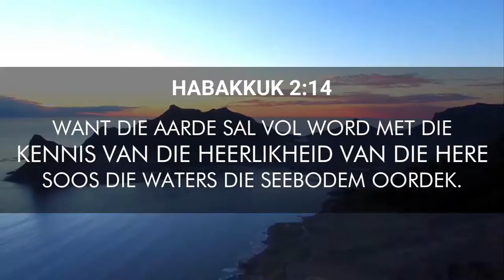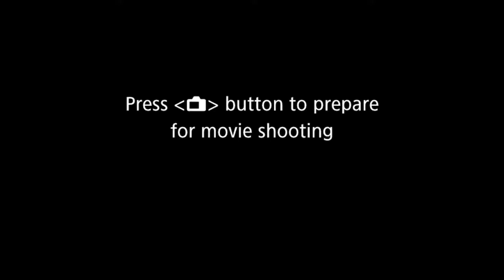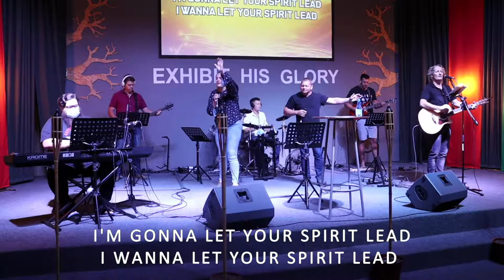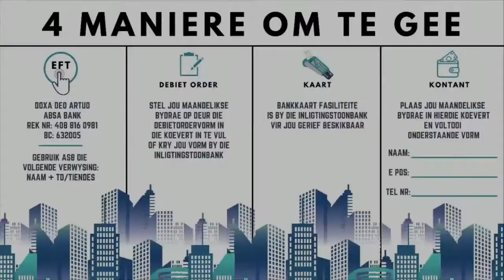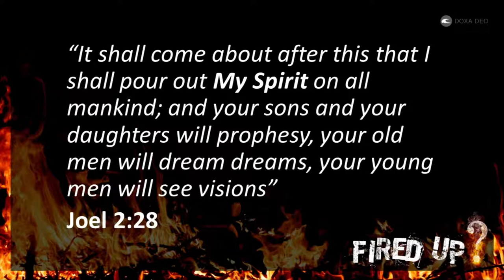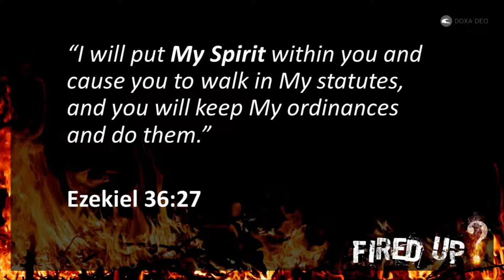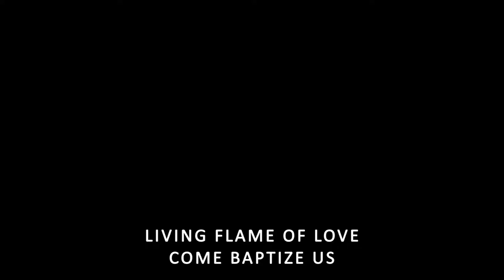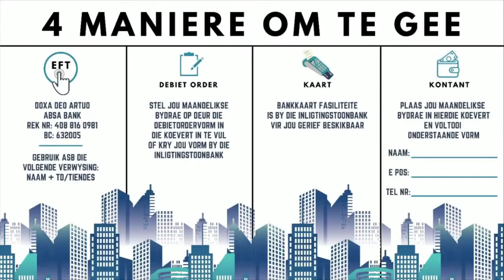Fired Up #1 - Wie is die Heilige Gees?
Ellenor Lotter - Wie is die Heilige Gees?